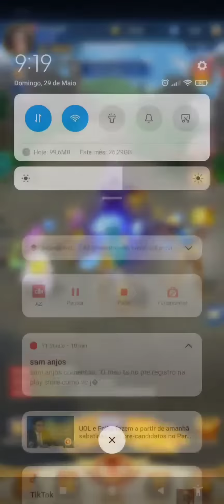💎VAZOU! AIOLOS DE SAGITÁRIO 1° BANNER - SAINT SEIYA LEGEND OF JUSTICE/SAINT SEIYA LENDAS DA JUSTIÇA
SIGA O INSTAGRAM DA PITICAS CASTANHEIRA
💎WHATS PARA FAZER RECARGA!
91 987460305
💎ÁREA DE DOWNLOAD
siga o passo para baixar o jogo
1 click no link abaixo você será redirecionado a um vídeo, deixe o like nele e vá na descrição onde você encontrará a lista de links, e procure o jogo mencionado no video

💎TAGS EXTRAS
SUMMIT SHADOWS TRIUMPH OF KAGE HOACHI2 AFK NINJA ULTIMATE HOACHI 3 GM TOOLS GRÁTIS VIP GRÁTIS CÓDIGOS NOVOS CÓDIGOS NOVO JOGO NOVO PERSONAGEM NINDO BROS NARUTO SAGA WILL OF KAGE NINJUTSU REVOLUÇÃO PROIBIDA NONDOPEAK DICAS PRA INICIANTES TIER LIST FORMAÇÕES